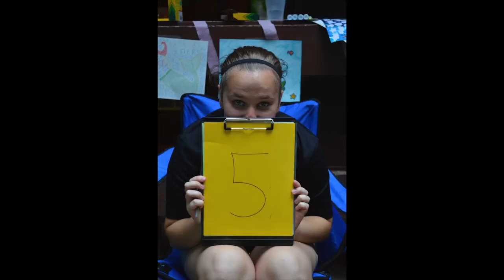CN 2015 • Week 1 Slideshow